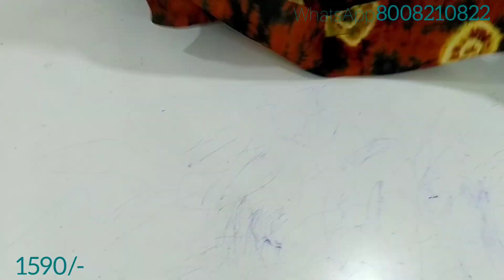Offer | Jute Kanchi Border Sarees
Jute Kanchi Border Sarees
Price 1590/-

*Free Saree for orders above 2500/-